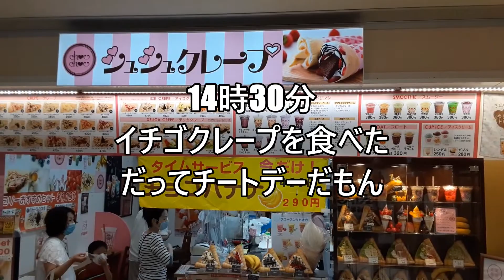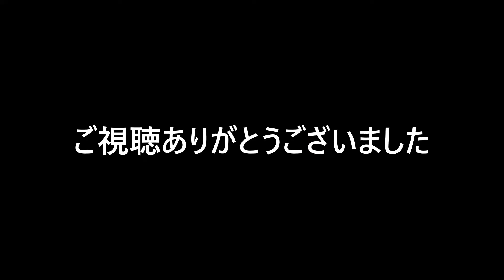【43才プランシェへの道】20220606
43才おっさんのプランシェ挑戦記録